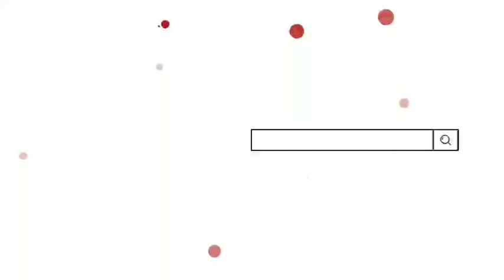USB PASIE RAYA JUARAI DRAMA ADU PENALTI TURNAMEN SEPAKBOLA HUT ACEH JAYA KE 20 TAHUN 2022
adu penalti USB pasie raya vs Fc setia Bakti di Turnamen sepakbola Hut Aceh jaya ke 20 tahun 2022 di Lapangan bola kaki keude Teunom Kabupaten Aceh Jaya